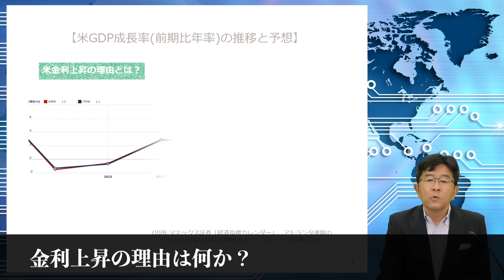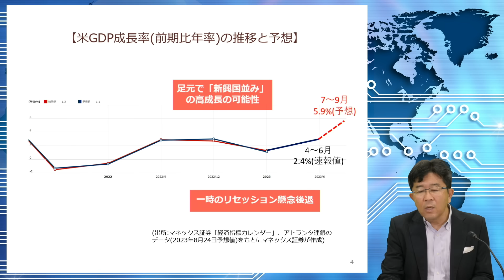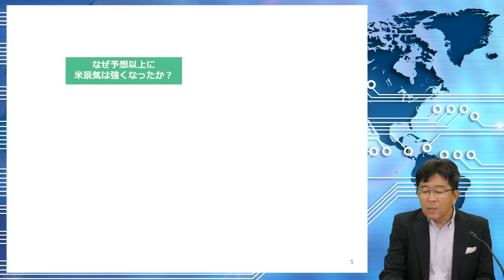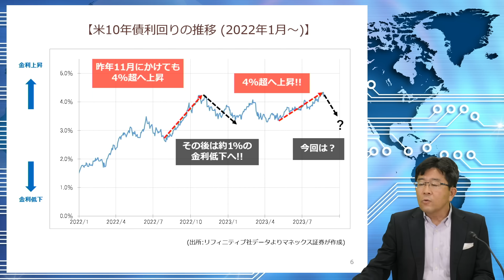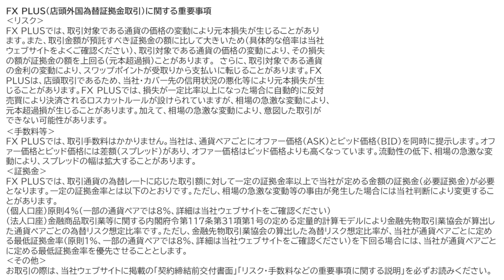【円安は150円突入か…】米国が利下げしてた…？ドル円下落の理由。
▼マネックス証券・口座開設ページ（開設・維持費は無料）

【目次】
0:00  円安はなぜ？理由＆今後を解説
1:07 ドル高円安の原因は長期金利の上昇？
3:45 米国経済が好調な理由は利下げ？
7:25 円安が今後継続しない原因は？